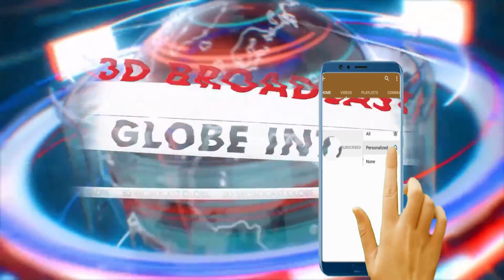Finalman men tout verite sou kidnapin nan peyi Dayiti / WILMANN